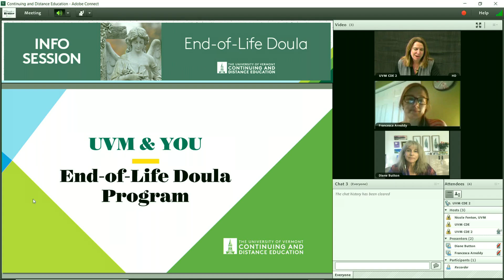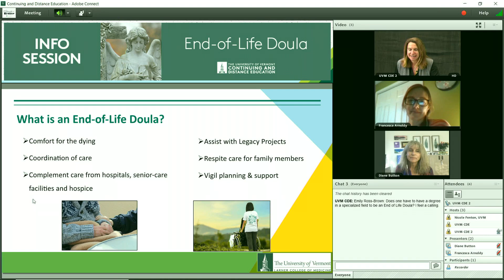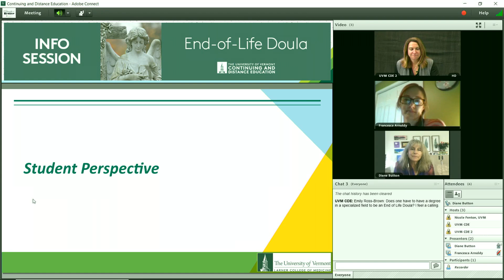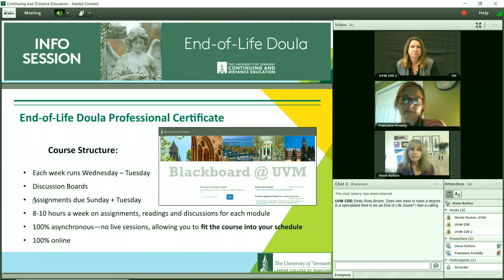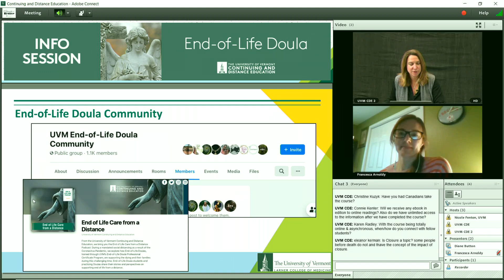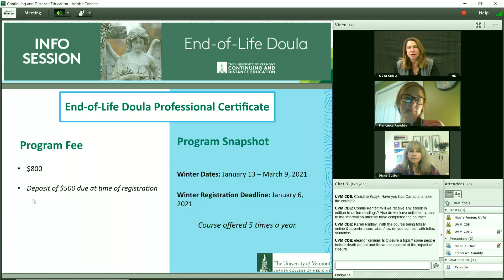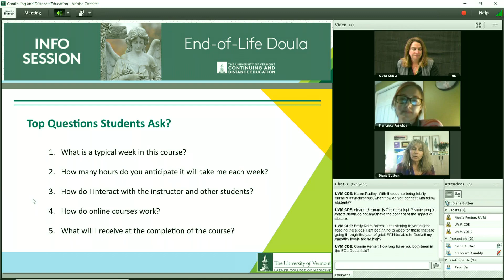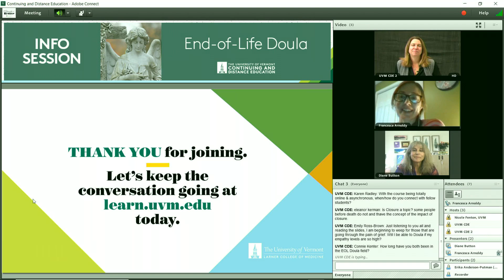End-of-Life Doula Programs at UVM Information Session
UVM's fully online End of Life Doula Professional Certificate program is developed by the The Robert Larner, M.D. College of Medicine at The University of Vermont in partnership with Cabot Creamery Cooperative.

The End-of-Life Doula Professional Certificate will help prepare students to meet the growing demand for end-of-life support as people live longer and the course of the average dying process continues to become increasingly gradual and anticipated.

End-of-Life Doulas complement the care provided by family members and friends, as well as medical, palliative, and hospice professionals, within the settings of hospitals, senior care facilities, and homes. EOL Doulas support clients with individualized, compassionate care in a number of ways, including emotional, spiritual, informational, and physical support, which greatly helps to lower stress levels, aid in comfort, and promote personalized, even positive, dying passages for clients and their loved ones.

In this informational webinar, program director Francesca Arnoldy and recent graduate Diane Button reviewed:
What is end-of-life care?
What is a doula’s role?
Learn about UVM’s End-of-Life Doula Professional Certificate Program
Student Perspectives